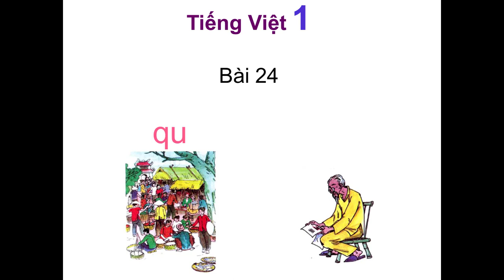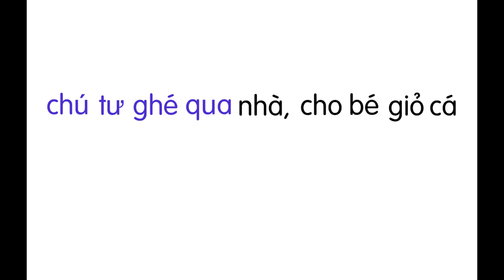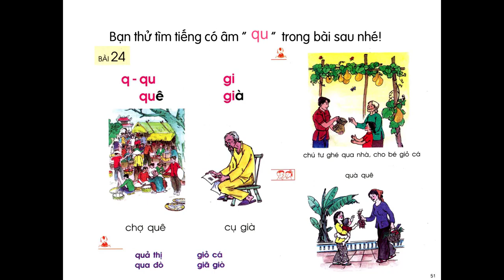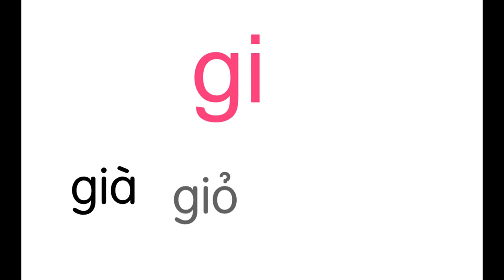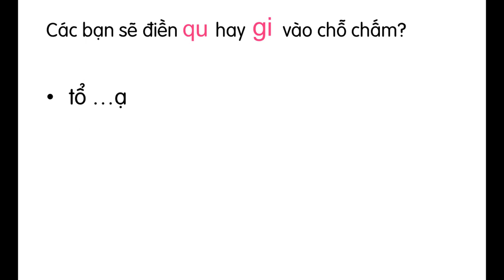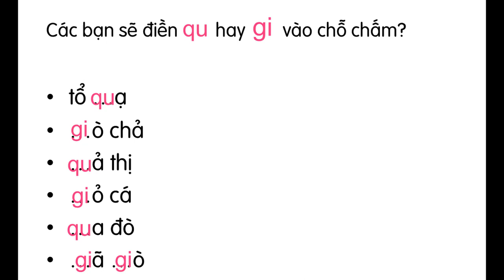Tiếng Việt lớp 1 - Bài 24: qu, gi |Bé Học Bé Chơi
Tiếng Việt lớp 1 - Bài 24: qu, gi

- Tập ráp vần với "qu" và với "gi"
- Tập đọc những từ có tiếng chứa qu và gi
- Luyện tập: ôn lại những từ vừa học
- Làm bài tập điền vào chỗ chấm

Bé Học Bé Chơi thân gửi đến quý phụ huynh và các bạn học tiếng Việt lớp 1 bài học 24: qu, gi... với lộ trình học dễ dàng ghi nhớ bài học và giúp cho việc tập đọc dễ dàng hơn.

Thân,

Bé Học Bé Chơi